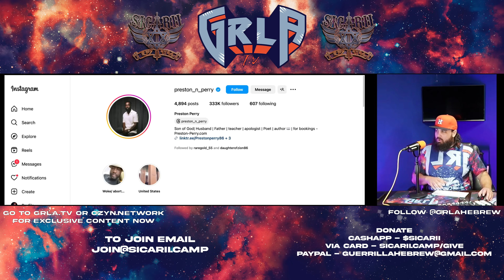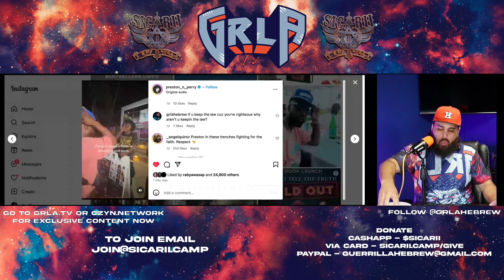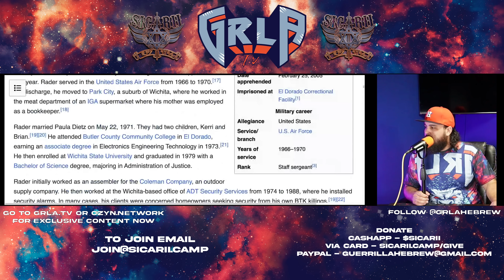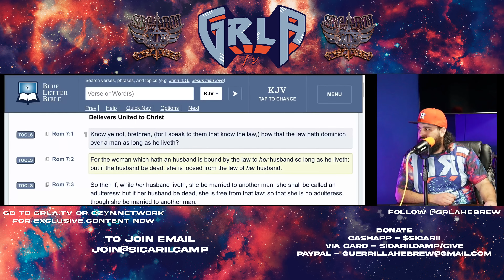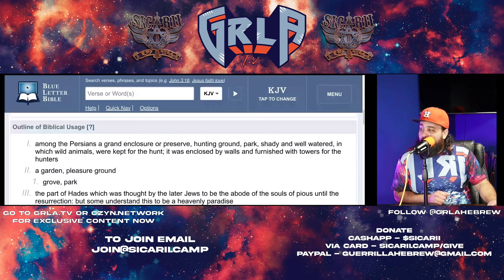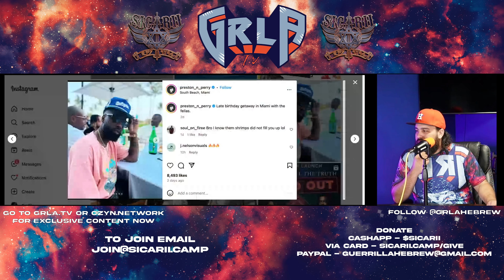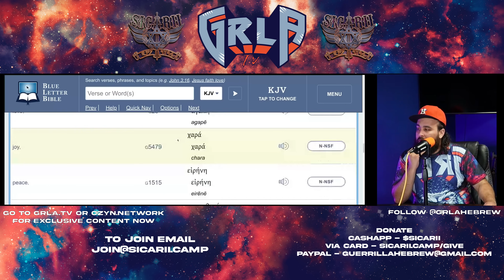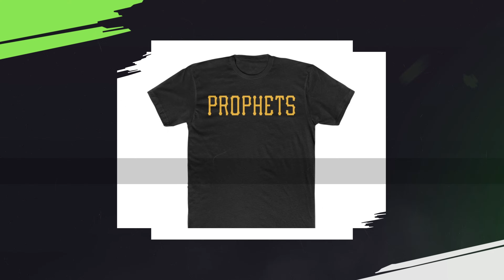ISRAELITES VS PRESTON PERRY HEATED DEBATE!!! - GRLA HEBREW REACTS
APTTMH

GRLA Hebrew (pronounced Gorilla/Guerrilla) is an emerging BIPOC thought leader, activist and influencer based out of Atlanta, GA. In 2012 he began building The Sicarii an Israelite Congregation & Street Ministry in Southern California into what is now an international organization with membership in the U.S., Canada, Mexico, the Caribbean, and Europe. He has also managed to amass a following the world over. Through his raw yet eloquent & dynamic sermons on the streets, to comprehensive classroom lectures, as well as his more casual lifestyle highlighting podcasts he intends to cultivate positive change amongst the BIPOC community.